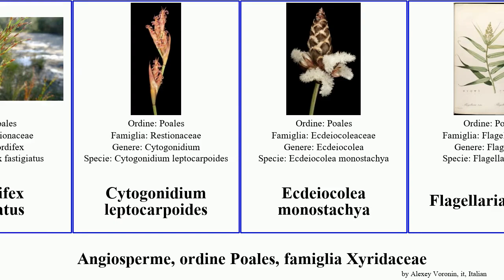Angiosperme, ordine Poales, famiglia Xyridaceae indica angiosperms caroliniana chilensis plicata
Angiosperme ordine Poales, famiglia Xyridaceae.
angiosperms of Order Poales Family Miscellaneous, language: it.

Apodasmia chilensis
Chordifex fastigiatus
Cytogonidium leptocarpoides
Ecdeiocolea monostachya
Flagellaria indica
Ischyrolepis subverticillata
Joinvillea ascendens
Joinvillea plicata
Lepyrodia muelleri
Lepyrodia scariosa
Prionium serratum
Restio subverticillatus
Restio quadratus
Xyris caroliniana